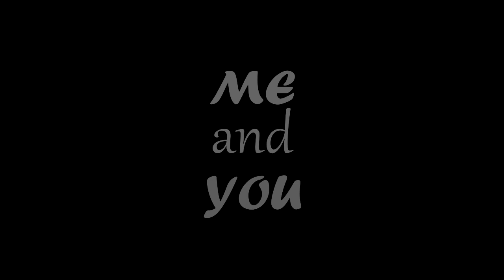EPISOD 126: MAJLIS APRESIASI "A DAY TO REMEMBER" 2019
Saksikan Majlis Apresiasi yang berlangsung di SMKTIZ dalam episod ini yang bertajuk "A DAY TO REMEMBER" karya TIZ Channel.